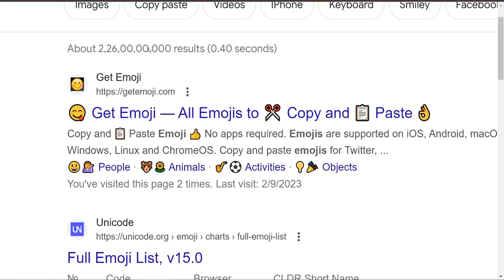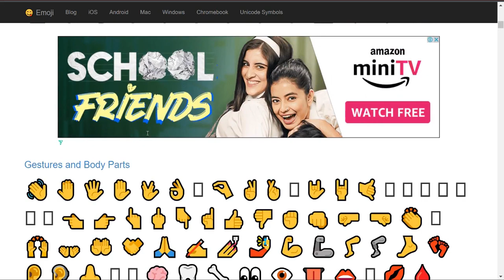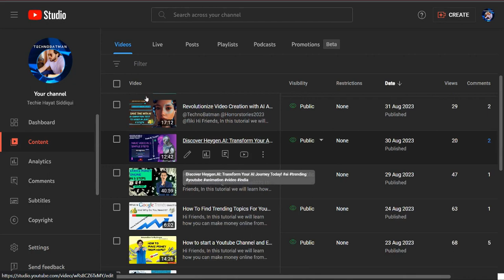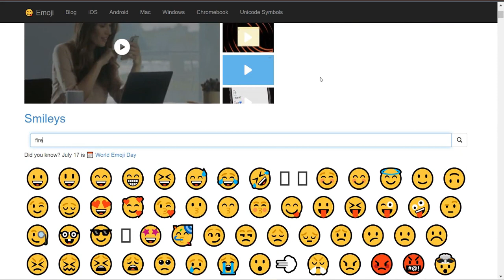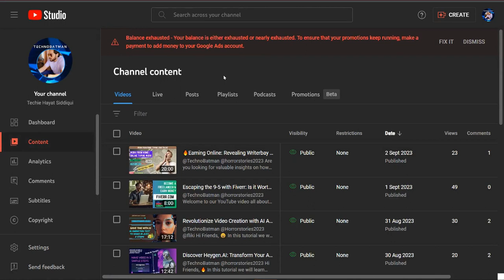😱How to add Emoji ! 🤩GET MORE VIEWERS NOW: Add Emojis to YouTube Titles! 🤑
Hi Friends,

"In this tutorial, we will explore how to enhance the appeal of your YouTube video titles and descriptions by incorporating engaging emojis."

You can checkout the below AI tool and join via below link for more discounts

Turn text into videos with AI voices!

Create videos from scripts or blog posts using realistic voices in 2 minutes!

Join via link for additional discounts

Are you struggling to get more viewers for your YouTube videos? Look no further! In this comprehensive guide, we will reveal the secret weapon that can skyrocket your views – emojis! 🚀💯

Emojis have become an integral part of our digital communication, and now you can leverage their power on YouTube too. With the right choice of emojis in your video titles and descriptions, you can capture the attention of viewers, increase curiosity, and drive more traffic to your content.

In this video, we delve deep into the art of adding emojis to your YouTube titles and descriptions for maximum impact. We discuss various strategies, tips, and best practices to make your videos stand out in a sea of content. From choosing appropriate emojis related to your video's theme to creating a cohesive and engaging narrative, we've got you covered.

Our expert hosts provide step-by-step guidance on adding emojis, demonstrating how they affect click-through rates and viewer engagement. Additionally, we explore how emojis can influence YouTube's algorithm, helping your videos rank higher in search results.

Don't miss out on this opportunity to engage with your audience on a whole new level. Unleash the power of emojis and witness the difference! Join us now, and let's take your YouTube channel to new heights!

Lastly, this video does not constitute financial, legal, or professional advice. We are not responsible for any actions you take based on the information provided in this video. Your success and outcomes are dependent on your efforts, skills, and circumstances.

Thank you for understanding and taking this disclaimer into consideration as you explore the possibilities of earning money on YouTube.